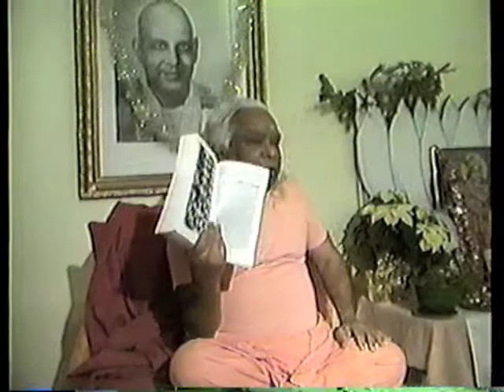SYVC # 288 Swami Vishnu asks, "What is the most Mysterious ? you can ask ? & He answers.